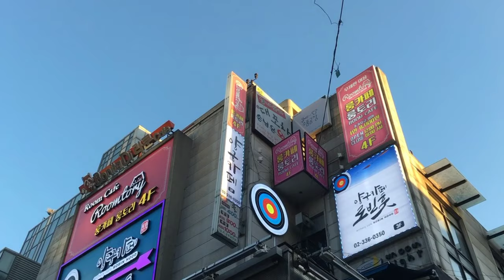10 Most Dangerous Places on Earth You Should Avoid at All Costs | Behind the Veil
Join us as we explore the top 10 most dangerous places on Earth in this exciting video! From dangerous terrains to deadly natural events, we uncover the world's most hazardous destinations.

Travel with us to the coldest, deadliest, and most extreme locations on the planet. Get ready for an adventure as we reveal the dangers that hide in these risky places!

The video has information on 10 Most Dangerous Places on Earth You Should Avoid at All Costs, But it also tries to cover the following topics:

Most Dangerous Places On Earth
Places You Should Avoid
Top 10 Dangerous Locations

Video Title:  10 Most Dangerous Places on Earth You Should Avoid at All Costs | Timee Travel Tales

✅  About Timee Travel Tales:

Discover the secrets of ancient history with "Time Travel-Tales with Aoron Rey, a YouTube channel dedicated to unraveling the mysteries of lost civilizations, ancient technologies and the myths and legends that have captivated humanity for centuries. Our engaging history storytelling brings the past to life, offering history enthusiasts a unique opportunity to explore the rich tapestry of human history through vivid narratives and expert insights.

Join Aoron Rey as he guides you through engaging history content from the rise and fall of civilizations to the incredible inventions and ideas that have shaped our world. Whether you're interested in the ancient world, looking to dive deep into the stories of historical figures and events or simply curious about the origins of myths and legends, "TimeeTravel-Tales" is your go-to source for all things history.

Welcome aboard Timee Travel-Tales – where history comes alive!